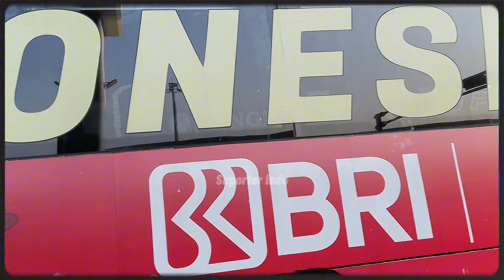FULL MOMEN KEPULANGAN TIMNAS‼️WITAN & ERNANDO UNGKAP RAHASIA KEKOMPAKAN TIMNAS BERKAT SHIN TAE YONG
Dibantu subscribe, like, komen dan share nya ya teman2 pencinta Timnas Garuda, ribuan terima kasih kita ucapkan buat semua yang telah menonton dan suport Chanel ini, Semoga kita semua selalu berada di bawah naungan Allah Tuhan yang Kuasa dan Timnas Indonesia semakin berjaya !!